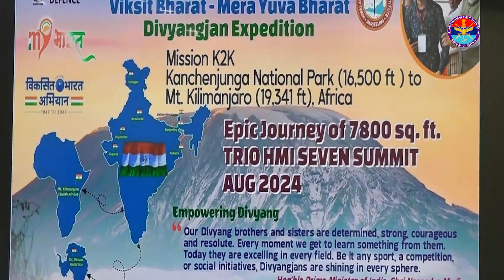Divyangjan Expedition from Kanchenjunga National Park to Mt Kilimanjaro